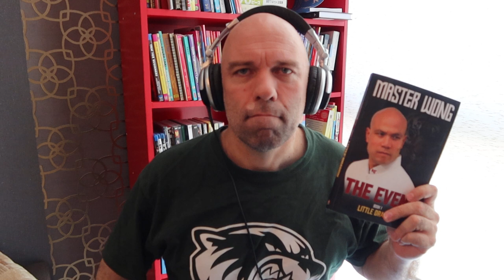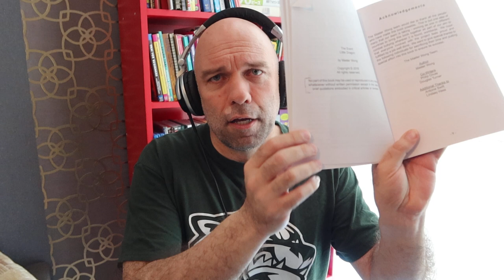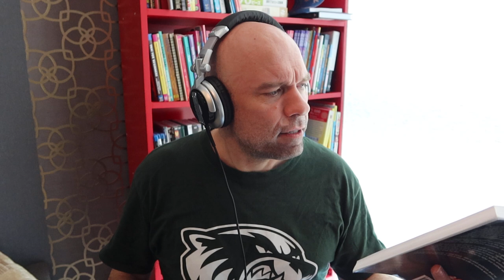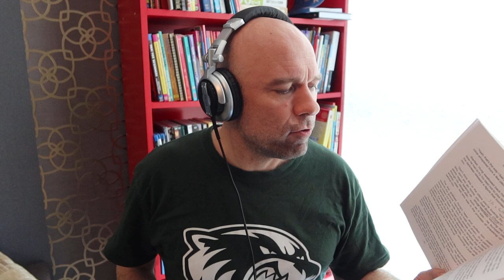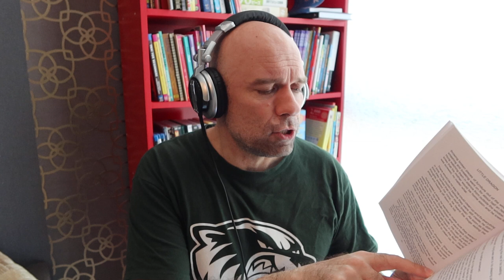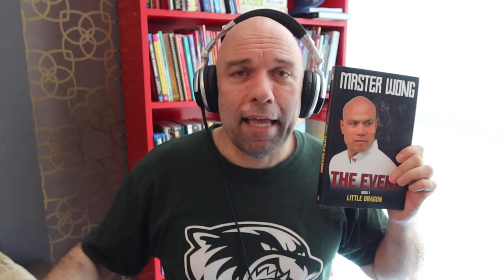Master Wong's book: Chapter 2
This my review of Chapter 2 of Master Wong's book called Master Wong, The Event: Book 1, Little Dragon. This is a gripping and interesting book, it's just way too intense for me to review the whole book at once, so I'm reviewing once chapter at a time.